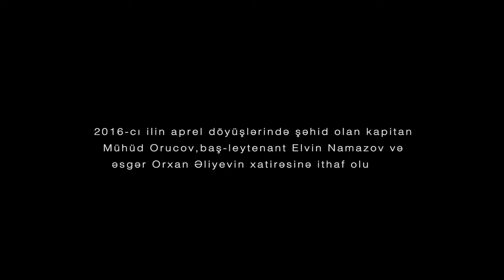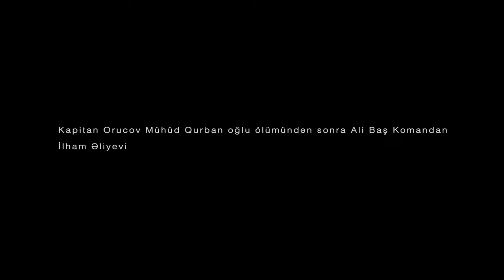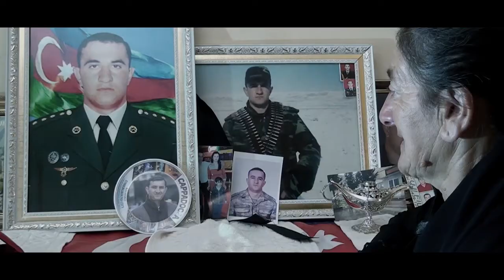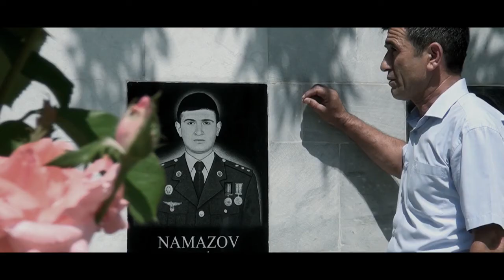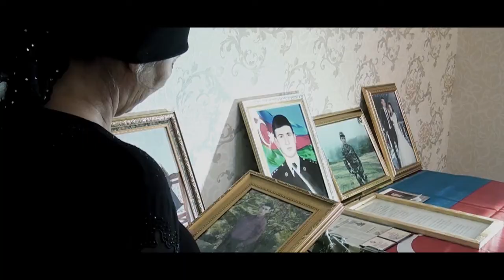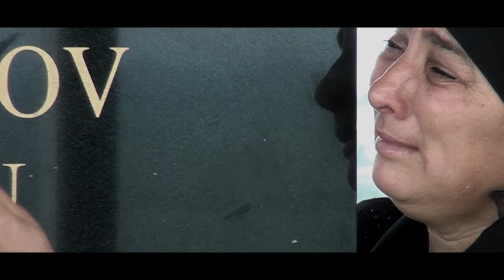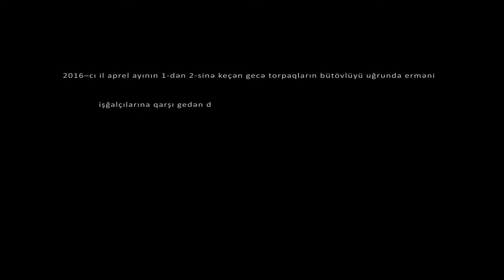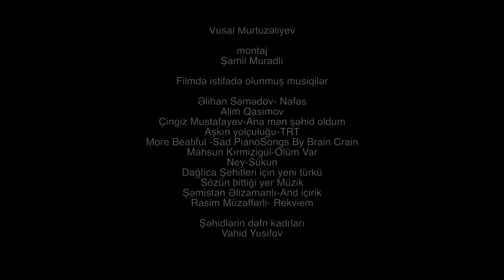"Qarabağa doğru".2016.Film,şəhid Mühüd Orucov,Elvin Namazov və Orxan Əliyevin xatirəsinə həsr olunub